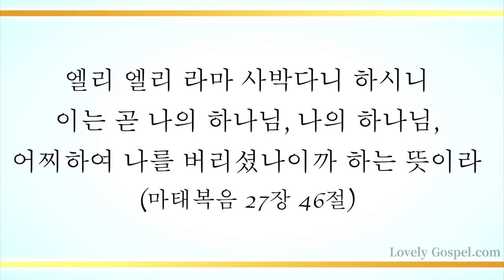얼마나 아프셨나 (On the Cross He Suffered Pain, 614장) - 김정숙 (Joung Suk Kim)/(Piano/편곡: 박성은)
'엘리 엘리 라마 사박다니 하시니 이는 곧 나의 하나님, 나의 하나님, 어찌하여 나를 버리셨나이까 하는 뜻이라'(마27:46)

'우리가 아직 죄인 되었을 때에 그리스도께서 우리를 위하여 죽으심으로 하나님께서 우리에게 대한 자기의 사랑을 확증하셨느니라'(롬5:8)

죄인인 우리 위해 모든 것 바쳐 대속해 주신 그 크신 사랑 안에서, 하늘과 땅의 모든 권세를 소유하신 예수 그리스도(마28:18) 성령에 힘입어 우리도 또한 반드시 세상을 이길 권세를 갖게 하신 축복에 감사하며 이 찬양 바칩니다.

이번 주 184번째 찬송 곡으로 콘트랄토 김정숙님과 피아니스트/편곡 박성은님의 '얼마나 아프셨나-614장’ 들려 드립니다.